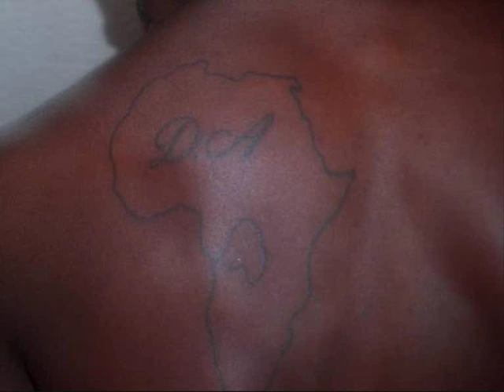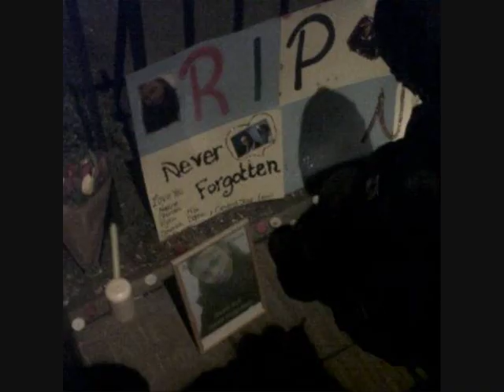D. A a taste of da mixtape gang green | R.I.P Black H R.I.P Negus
D.A Edmonton N9